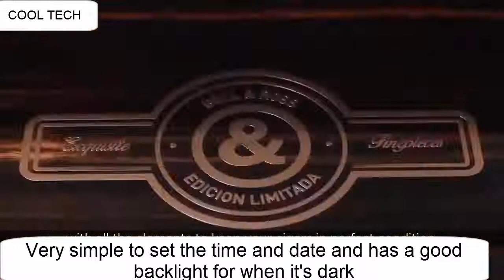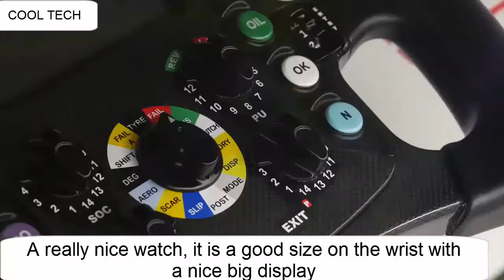Top 10 Best Bell & Ross Watches For Men To Buy [2020]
Top 10: Best Bell and Ross Watch 2020
10-Bell and Ross Aviation Automatic Black Dial Black Leather Mens Watch BR0394-BL-SI/SCA

09- Bell and Ross Diver Automatic Mens Watch BR0392-D-BL-ST/SRB

08-Bell & Ross Sport Heritage automatic-self-wind mens Watch BRV126-ST-HER/SRB (Certified Pre-owned)

07-Bell & Ross Aviation Men's Watch BRS92-BLU-ST/SCR | BR S-92 BLUE STEEL

06- Bell & Ross Men's BR01-92-HERITAGE Avation Dial and Strap Black Dial Watch

UK:
05- Bell and Ross WW1 Argentium Automatic Grey Dial Mens Watch BRWW1-ME-AG-RU-S

04- Bell & Ross Vintage Men's Watch - Ref.BRV294-ORA-ST/SST

03-  Bell and Ross Vintage Garde Cotes Automatic Chronograph BRV294-ORA-ST/SRB

02- Bell & Ross Men's BR-03-92-STEEL Aviation Black Arabic Numberal Dial Watch Watch

01- Bell & Ross Vintage Officer Steel on Brown Leather Strap Men's Watch Ref. BRG126-BRN-ST/SCR